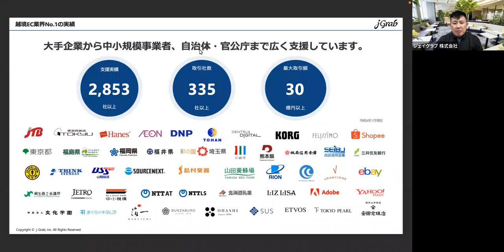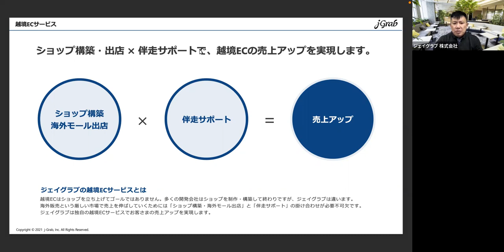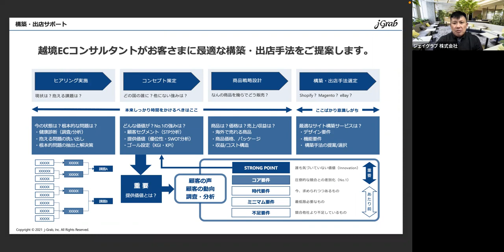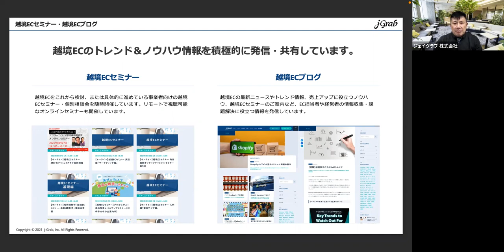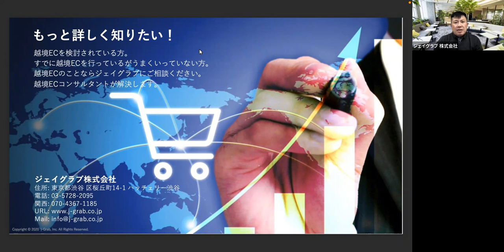越境ECサービス / 会社概要 （ジェイグラブ株式会社）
越境ECはECショップを立ち上げてゴールではありません。

多くのEC開発・制作会社は、ショップを制作して終わりですが、ジェイグラブは違います。

 海外販売という厳しい市場で売上を伸ばしていくためには「ショップ構築・海外モール出店」と「伴走サポート」の掛け合わせが必要不可欠です。 ジェイグラブは独自の越境ECサービスでお客さまの売上アップを実現します。

・「Shopify（ ショッピファイ）」国内・越境ECサイト構築・開店・集客・運営サポート
・「Magento（マジェント）」国内・越境ECサイト構築・開店・集客・運営サポート
・「WooCommerce（ウーコマース）」国内・越境ECサイト構築・開店・集客・運営サポート
・「eBay（イーベイ）」「Shopee（ショッピー）」「Lazada（ラザダ）」「淘宝（タオバオ）」「Tmall Global（天猫国際）」開店・出品・集客・運営・トラブルサポート
・対象国：欧米、東南アジア、中国
・B2C、B2B、D2Cをサポート

越境ECのことならなんでもお気軽にご相談ください。

For Overseas
No.1 in cross-border EC achievements!